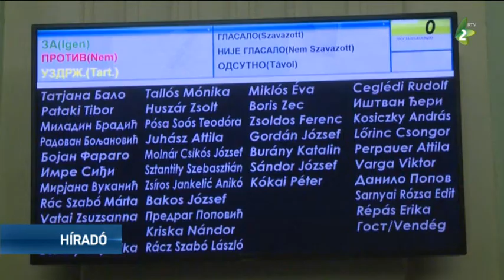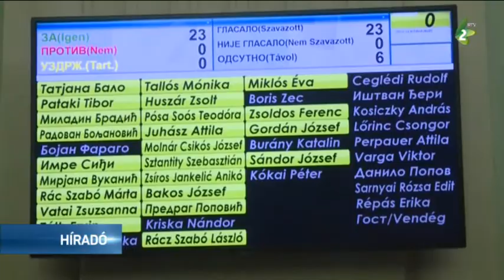Heves vita a Tisza menti település KKT ülésén